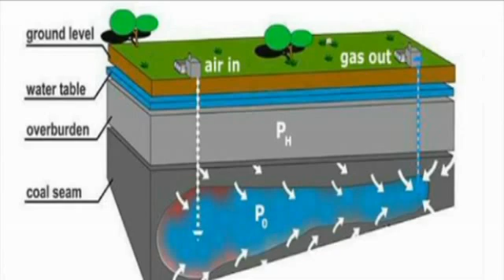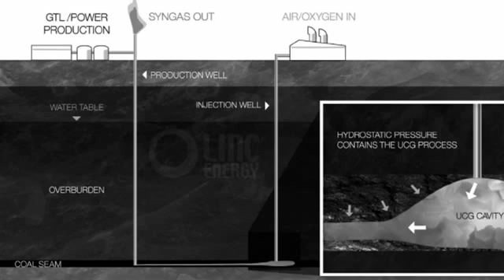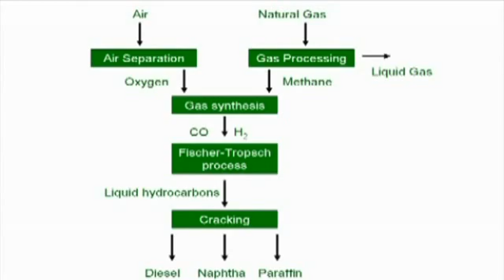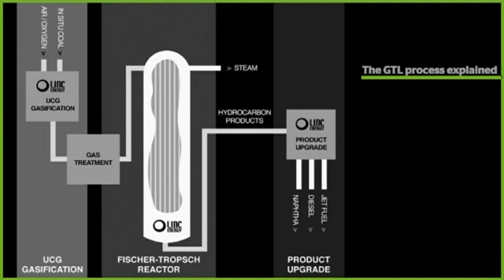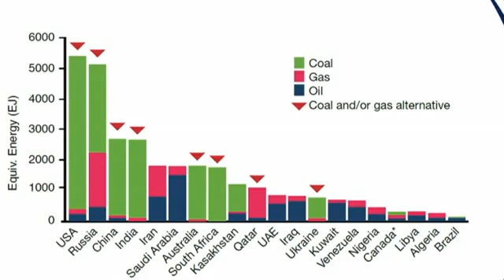Linc Energy (ASX:LNC) CEO Peter Bond Speaks with Brian Carlton on Underground Coal Gasification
This is Brian Carlton for ABN Newswire. Linc Energy Limited (ASX:LNC) is a leader in Underground Coal Gasification (UCG). They produce a synthetic gas which can be used either for power generation or turned back into a liquid for synthetic fuel production. The company objective is to commercialize underground coal gasification first in South Australia. It is very exciting stuff and we are here at the "Limelight" series cocktail event at the Stamford in Circular Quay, CEO and recent TV star Peter Bond joins me now. The technology first, what is underground coal gasification?

Peter: Underground coal gasification is where you are literally gasifying coal beneath the surface. We concentrate on a strand of coal. That is coal at more than 200 metres depth, more than say three hours from the marketplace, so it is not where most people are going to mine it. It is coal that won't in our generation be exploited or probably forever.